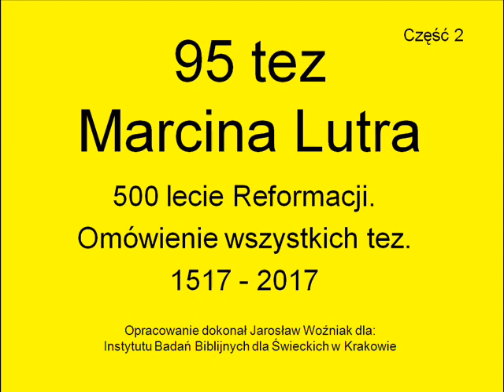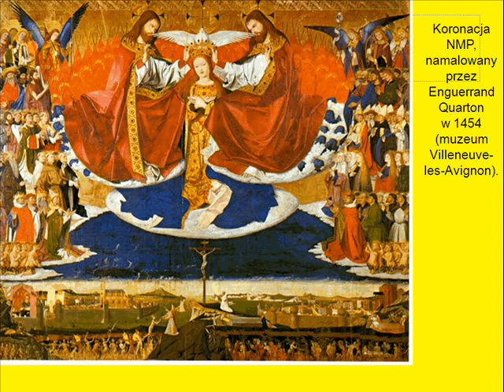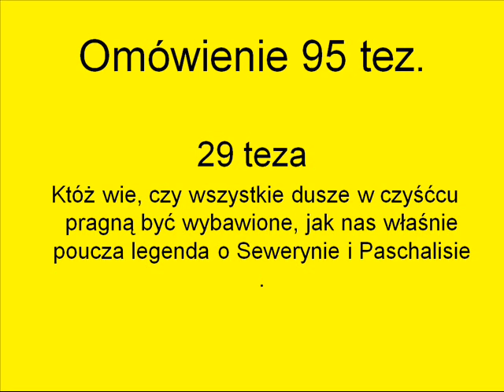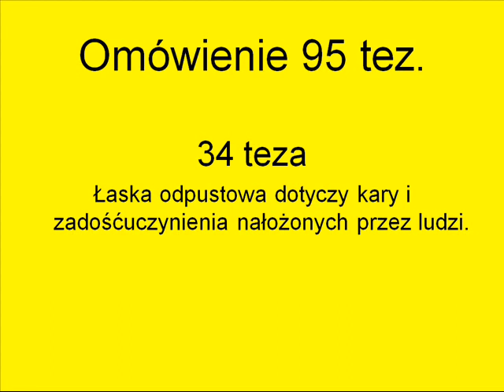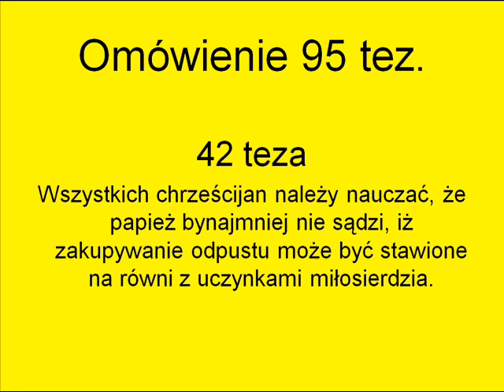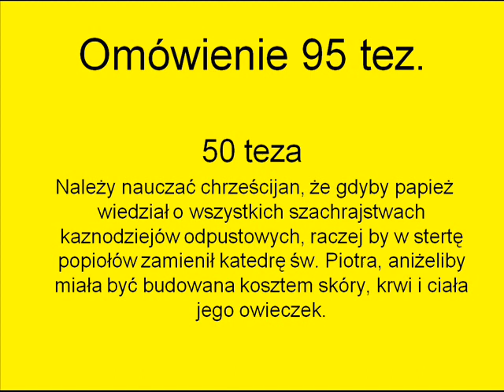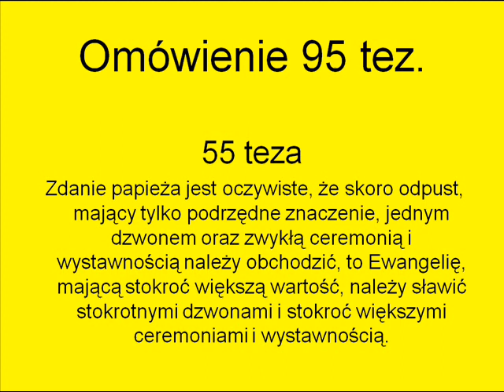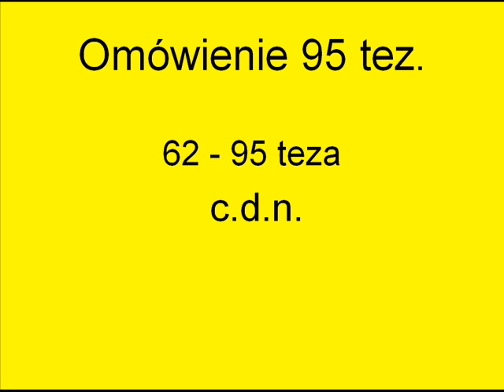95 Tez Marcina Lutra (tezy 22-61) cdn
500-lecie Reformacji
Do głównych założeń i osiągnięć Lutra należały:
a)powrót do kościoła w pierwszych wiekach chrześcijaństwa,
b) autorytetem czynił Pismo Święte, przekreślając tradycję,
c) Biblię komentować mogli wszyscy wierni,
d) zbawienie wiernych zależy od ich wiary,
e) zredukował liczbę sakramentów do dwóch: chrzest i komunia,
f) głosił likwidację zakonów,
g) był za zniesieniem celibatów,
h) odebranie majątków ziemskich posiadanych przez kościół,
i) decydujący głos w kościele miał król lub książę,
j) głosił bezpośredni kontakt człowieka z Bogiem,
k) przełożył Biblię na język niemiecki i wprowadził ją do liturgii,
Oddano majątek kościoła w ręce wiernych. W początkowej fazie tworzył Luter autonomiczne grupy ludzi, które łączyła jedna wiara, a dopiero po powstaniu chłopskim zdecydował się na stworzenie spójnej organizacji, która to jednak nie miała na celu nakładać obciążeń materialnych na wiernych, a jedynie łączyć wszystkich we wspólnej wierze.